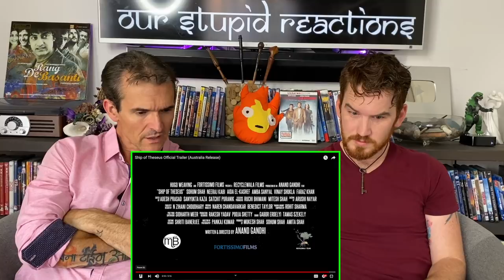Ship of Theseus Trailer REACTION!! | Anand Gandhi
Here is our reaction to Ship of Theseus!

18960 Ventura Blvd. #76